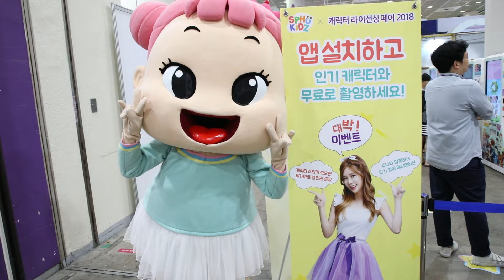[몰래카메라 2탄] 친구들 몰래 지니지니로 변신놀이 - 지니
지니가 친구들 몰래 지니지니인형으로 변신해 2018 캐릭터 라이선싱 페어에서 놀아본 이야기.